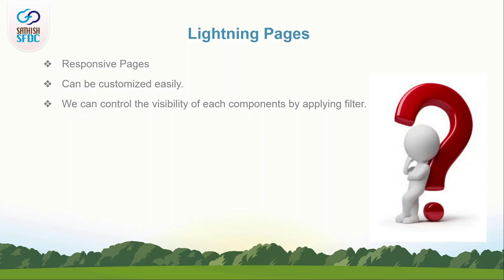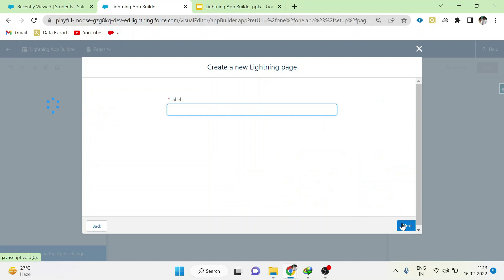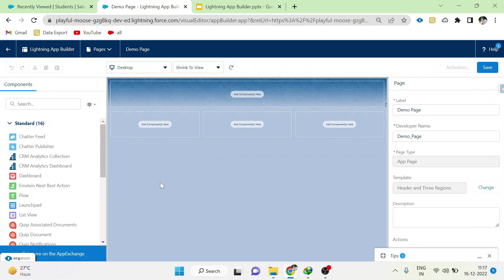What is Lightning App Builder in Salesforce? | Salesforce Admin Tutorial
Lightning App Builder is new software that allows you to build a website in minutes. With LAB, you can design your website with minimal technical knowledge. In this video, I'll show you how to create a Lightning Homepage using the Lightning App Builder and a few simple steps.

The Lightning App Builder is a platform and app that allows anyone to easily build out a sales funnel, do the marketing, and automate all from your phone, tablet, or computer. To learn more about Lightning App Builder, watch this video.